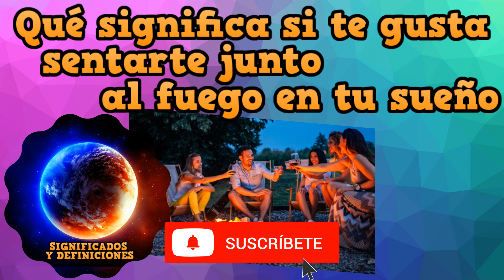🔴 Que significa Soñar que te sientas junto al fuego - Interpretación de Mi Sueño con Fuego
🔴Descubre el significado de Soñar que te sientas junto al fuego, porque sueñas con que te sientas junto al fuego y lo que la vida te quiere explicar en tus sueños.
🔴Pros y Contra de Soñar que te sientas junto al fuego explicados por un experto en sueños.

¿Que significa Soñar con Fuego?
¿Porque Soñar con Fuego?
¿Que hace el Fuego en mis sueños?
¿Como interpreto mi sueño con Fuego?
Definición de Soñar con Fuego.
Interpretación de los sueños